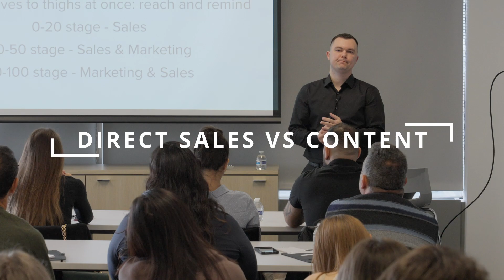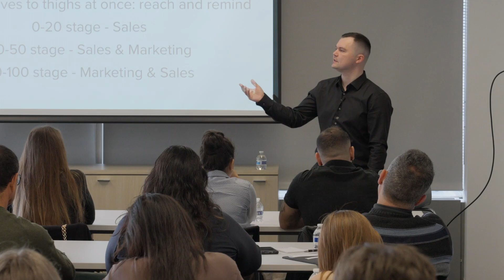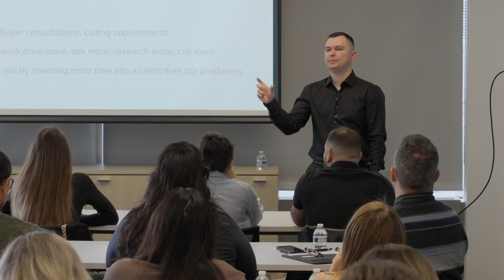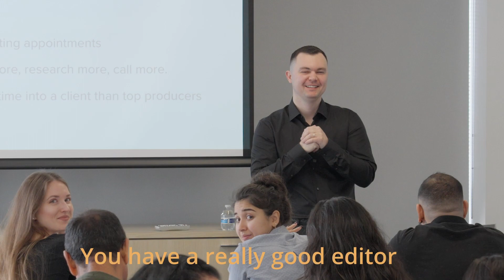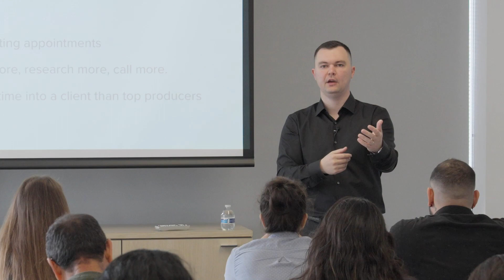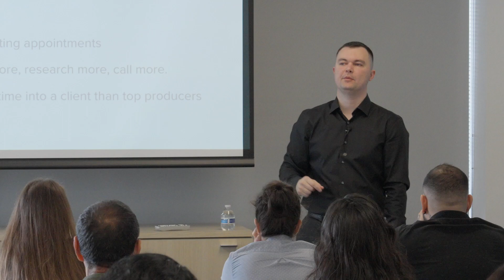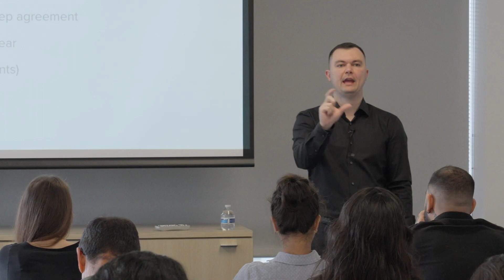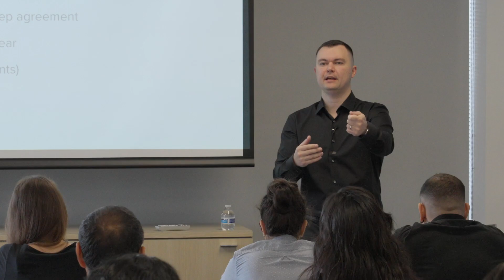How To Actually Sell 100 Properties a Year as a real estate agent in 2024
Here is a full recording of the seminar on how to sell 100 properties a year as a real estate agent
2024 is going to be a year where strong and professional agents grow and part time agents leave the industry. Adapt to the new environment and prosper in real estate sales.

🔔Experience Chicago real estate like never before with Komar.

📍 Visit my office:

1700 W Higgins Rd, Suite 240, Des Plaines, IL 60018

✅  About Komar.

I have been doubling my real estate sales volume year since 2017, and I am sharing everything I know on this channel for free.